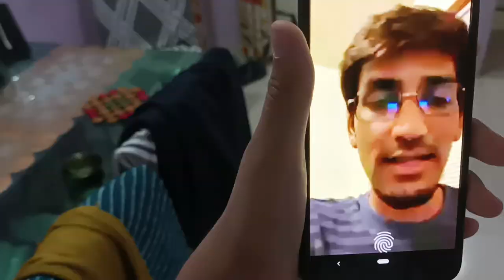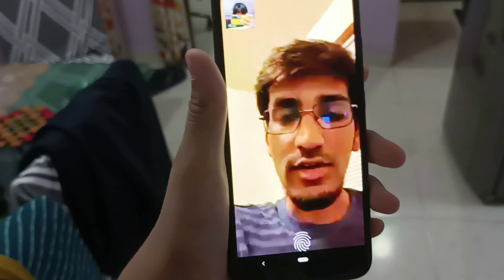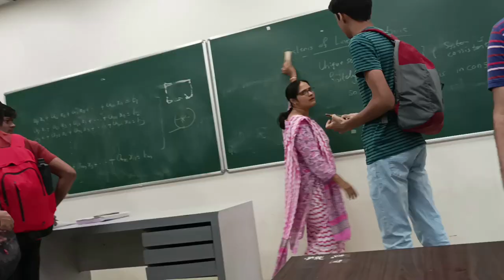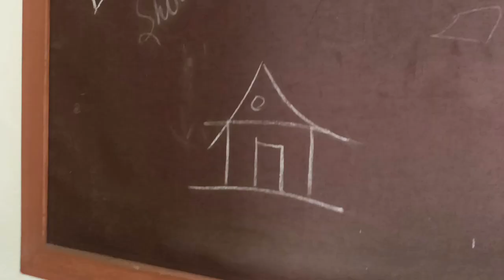First Day at COEP!❤️ | sem 1 |College Adventure Begins🥰 | mhtcet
So this was all for my first day at COEP.
It was a great experience meeting new people after so long and actually getting to talk to them face to face, at least after the covid outbreak!😷

This video is a short glimpse of what all happened as it was much more fun but this was all my camera could capture!😁🥰

coep
coep cs
coep pune
college of engineering pune
mhtcet
mhtcet2023
mhtcet 2023
topper talk to get admission in coep
coep pune hostel
topper secrets revealed
Mht cet cut off 2022
best college under mhtcet
coep campus
coep campus life
coep campus tour
coep college life
coep college of engineering pune
coep placement
coep placements
coep pune campus
coep pune campus tour
coep pune college review
college life in coep
hostel life coep
how to get admission in coep
strategy
vjti
mhtcet
MHT-CET
mhtcet 2023
mhtcet2022
coep
coep campus tour
coep regatta
coep college of engineering pune cut off
coep events
coep cutoff mht cet 2022
coep blog
coep motivation
coep hostel rooms
coepd business analyst
coep regatta live
coep campus tour
coep regatta
coep events
coep blog
coep motivation
coep hostel rooms
coep regatta live
coep status
coep history club
coep review
coep pune
coep pune vlog
coep pune jee mains cut off
coep pune review
coep pune cut off 2021
coep pune cut off 2022
coep pune placement packages
coep pune campus
coep pune hostel rooms
coep pune status
coep pune fest
coep pune mba
coep pune hostel
coep impressions
coep impressions 2022
coep instrumentation
coep interview
coep impressions 2021
coep it branch cutoff
coep induction
coep information
coep internship
coep induction program
coep in 2 months
coep instrumentation placement
coep instrumentation cut off
coep campus
coep campus life
coep campus tour
coep college life
coep placement
coep placements
coep pune campus
mht cet 2023 form
coep ias
coeptech
coep tech
coep technological university